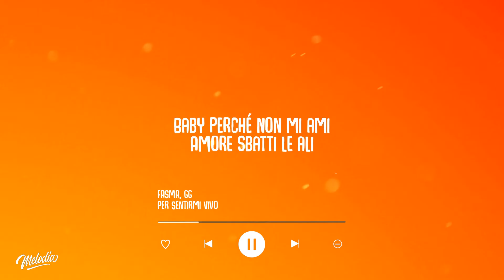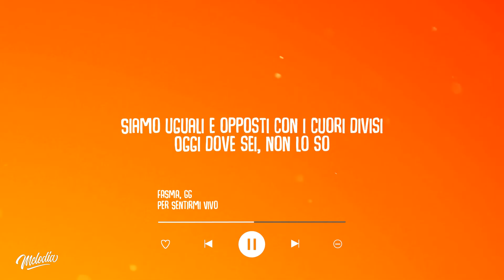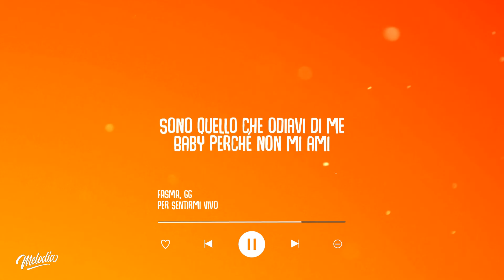Fasma, GG - Per sentirmi vivo (Testo / Lyrics)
Cliccate sulla campanella per non perdere nessun video!

Lyric Video: Fasma, GG - Per sentirmi vivo (Testo / Lyrics)

Non ti voglio più scrivere
Dirti come vivere
Per non farti piangere
Ho fatto l'impossibile
Pensi non sia fragile
Pensi sia incredibile
Perché non scendon lacrime
Quando scendono a te
Ma a te sembra facile
Dirti che sto bene
Quando tutto non va
Ed è brutto stare insieme
Perché scordo che era
Il ricordo mi fa male
Del rapporto che c'era
Prima di questa canzone, io e te
Cosa siamo diventati io e te
Sono quello che odiavi di me
Baby perché non mi ami
Amore sbatti le ali
E vola via da me
Via da me, via da te
Via da questa città
Via da noi, via da te
E domani chissà
Questa fama, questa luce, questa notorietà
Non mi basterà, non mi servirà
E se dentro muoio lento
Sai che fuori sorrido
Io ti ho persa dentro il letto
Per tenerti vicino
Io ti ho visto per la strada
E sai che ti voglio in giro
E se adesso non mi molli è perché in testa ho un casino
E per questo ti scrivo
Oggi non mi parli perché in fondo ti uccido
Perché in fondo mi uccidi
Siamo uguali e opposti con i cuori divisi
Oggi dove sei, non lo so
Ieri eri tutto ciò che avevo io
Oggi chi sei non lo so
Abbiamo detto basta senza dirci addio
E domani chissà
Per tenerti vicino
Io ti ho nella testa
Tu mi hai detto resta
E vola via ma fallo con me
Io ti ho detto basta
Dai ti prego, scappa
Ma fallo lontano da me

• Altri Tags:
Fasma, GG - Per sentirmi vivo
Fasma, GG - Per sentirmi vivo (Lyrics)
Fasma, GG - Per sentirmi vivo (Lyric Video)

🚨 Se sei il proprietario di qualsiasi materiale/contenuto utilizzato e caricato su questo canale e lo vuoi rimosso, non esitare a contattarci, lo elimineremo immediatamente: 🚨